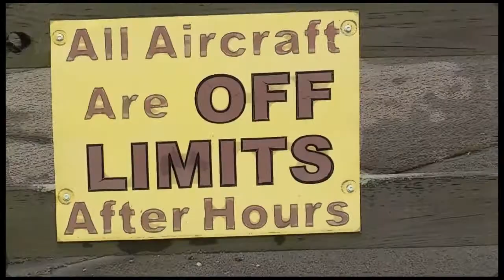Alexander Hunt Ilya Eric